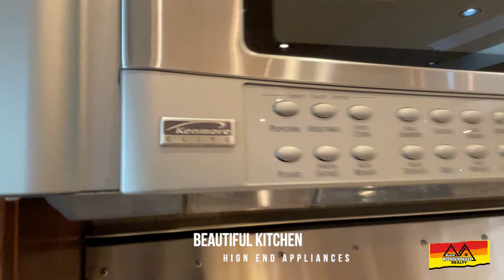Palo Verde Place Home for Sale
OWNER CARRY OPTION AVAILABLE!! 5.95% AMORITIZED OVER 30 YEARS DUE IN 20 YEARS. Huge luxurious townhome located in the sought after riverfront and greenbelt community of Palo Verde Meadows! This home has high end everything! Huge double door greets you in the entry. Walk into pure opulence where the grand marble pillars and beautiful mosaic tile makes you feel welcomed. Enter the huge great room with amazing views of the greenbelt. Love to cook? This kitchen is a chef's dream with all high end appliances, including Commercial 36" stove with griddle. Granite countertops and mosaic back splash above the stove give it that unique touch. The warm custom wood cabinetry, travertine tile, marble fireplaces and smart house controls through out the home adds to the royalty feel. Only one block from the river! Bring all your friends to the cool water of the Colorado and enjoy the community gated river access for easy entry and exit to the river. After a long day in the sun, relax by the outdoor fire pit while looking out at the beautiful greenbelt in the desert under your misters. Enjoy a cocktail on the deck or cook dinner on the barbecue. Retire to the huge master bedroom with a closet that can fit even the largest of wardrobes. Extra space and fireplace in the master bedroom make for a perfect sitting area to relax at anytime. The patio off the master overlooks one of the beautiful ponds on the greenbelt. This master bedroom is so amazing, you will never want to leave it! Two additional large bedrooms ensure your guests always can stay. Additional upgrades include Commercial Navien instantaneous gas hot water heater, speaker in every room and balconies with individual volume control, motion controlled ceiling fan in main bathroom, double crown molding, ornate copper down spouts, totally wired for solar...so much more to list. You have to see it in person!! Come live in luxury where the Colorado river meets the hot sands of the Mohave Desert!

Have any questions about this home? Contact Sara Entner, Realtor®

1️⃣ QUESTION — What concerns do you have about Buying or Selling. Let Us Guide You Home! Post in the 👇 comments 👇 section of this video!

2️⃣ Popular Real Estate Question — Want to know what your Home is Worth? Plug in some basic information and get results instantly!

3️⃣ Search for Your Next Home Sweet Home with our Advanced Home Search Tool

ABOUT US
Black Mountain Valley Realty is a real estate company that services Mohave County (Fort Mohave, Bullhead City, Golden Shores, Mohave Valley, Topock to Kingman) and Clark County (Laughlin Nevada) properties.